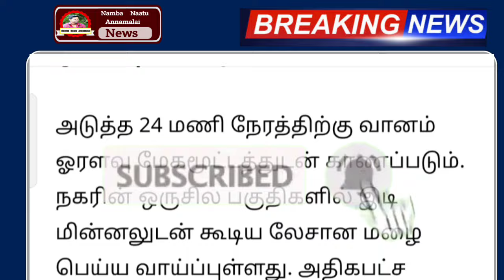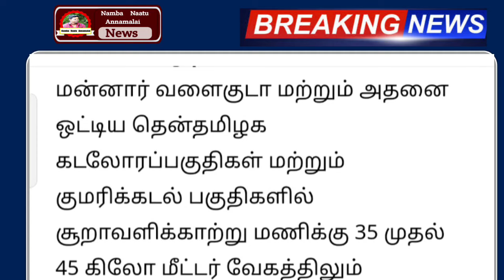24.07.2024 நாளை புதிய புயல் கனமழை எச்சரிக்கை ! 10 மாவட்டம் ஆபத்து | rain | weather report today